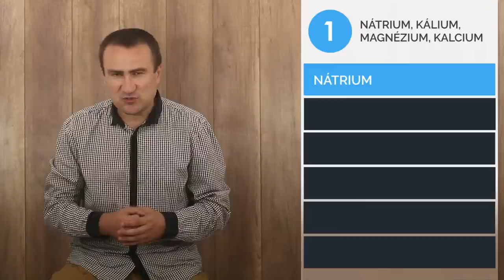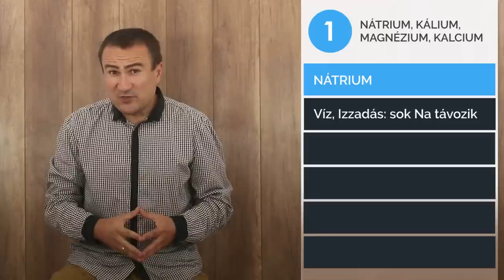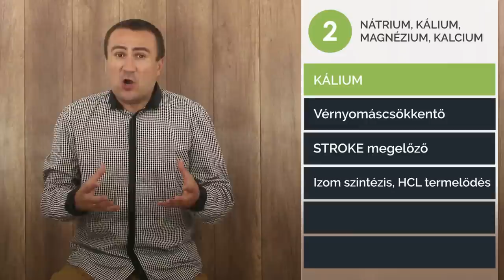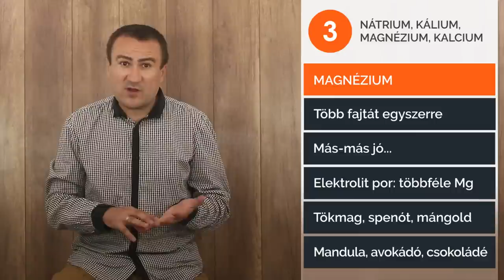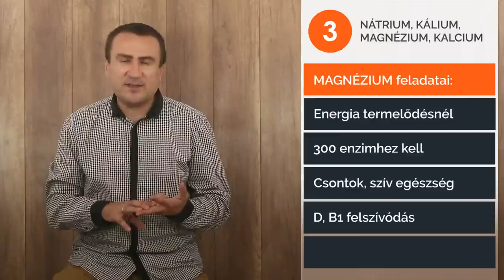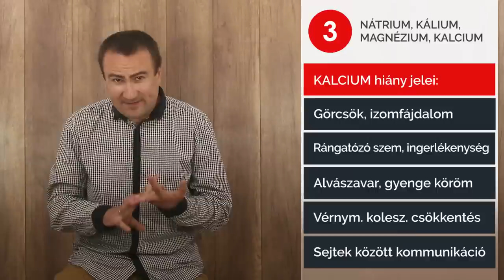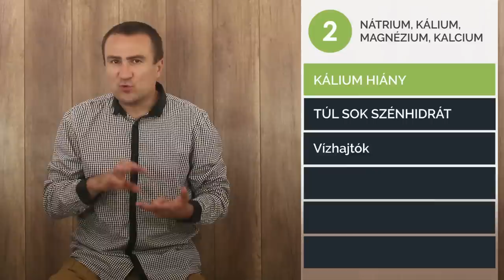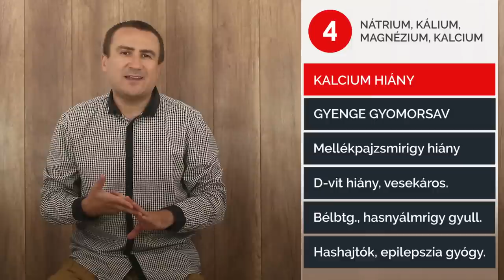Nátrium, Kálium, Magnézium, Kalcium: a 4 fő elektrolit működése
A nátrium feladatai, működése a testünkben. Mitől alakul ki nátrium hiány és melyek a jelei? A kálium hiány jelei, a kálium szerepe a testünkben. A magnézium feladatai, működése és a magnézium hiány. Mitől alakul ki kalcium hiány és melyek a kalcium hiány jelei? A kalcium feladatai, funkciói a testünkben.